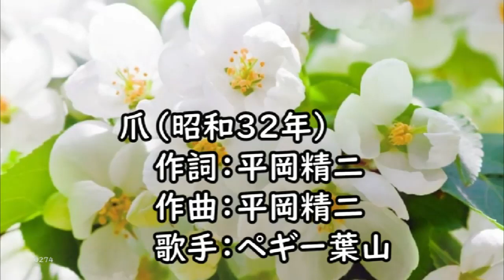爪 Tume (Peggy Hayama) by hender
Tume (Peggy Hayama)